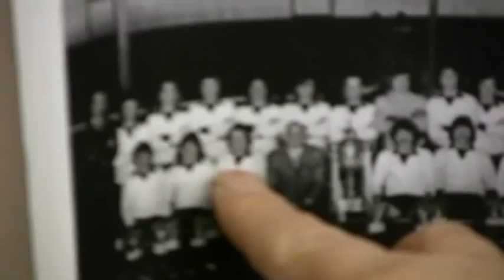Macraes Travel Agency in Nairn Scotland - A Saturday Visit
A vist to Macraes Travel Agency in Nairn Scotland to meet Calum Grant the proprietor.